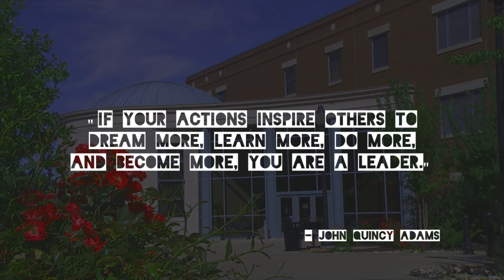Live Well By Faith Wins National Award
The Live Well By Faith (LWBF) program was honored by the Boone County Commission after receiving the 2019 National Association of Counties (NaCo) Achievement Award. LWBF also won the Missouri Association of Counties' County Achievement Award in 2018.